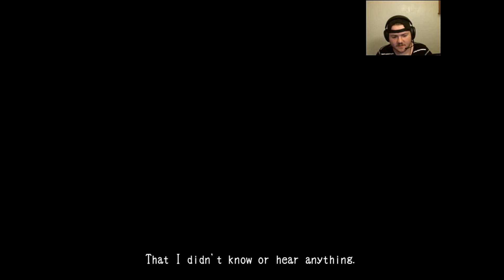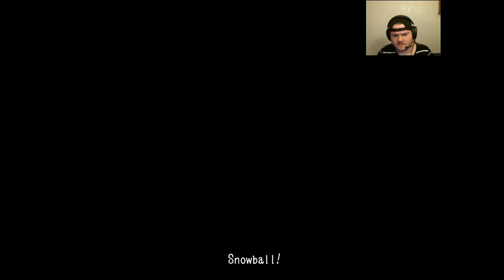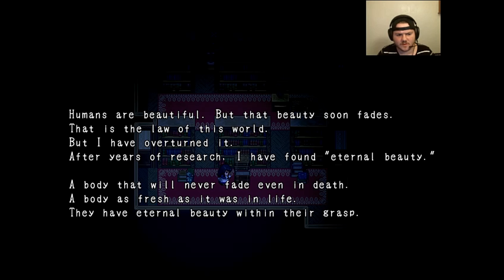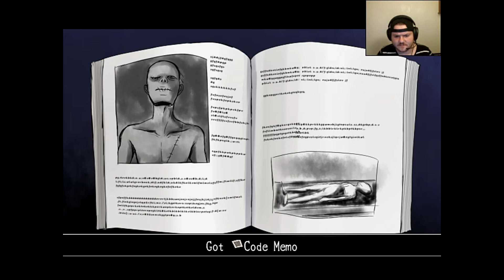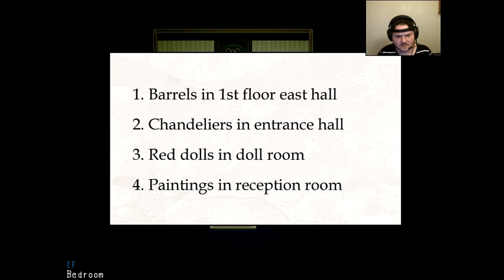RIP HEADPHONES - Mad Father Ep. 1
Join Aya and I on a journey through her manor! As we discover the results of her fathers terrible medical experiments and work. Help us find her father and discover the truth as we run from terrible monster, ghost, zombies, and sales men!!!